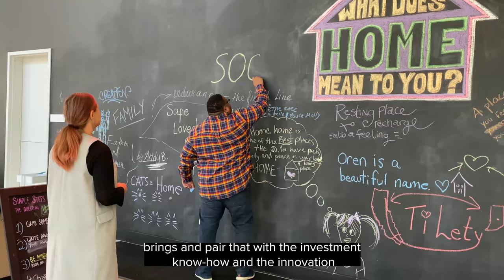SOCAP Announces SOCAP22 Will Be at Yerba Buena Center for the Arts!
As we eagerly anticipate the return to in-person convenings, we are excited to announce a new partnership with Yerba Buena Center for the Arts (YBCA) to host the SOCAP22 flagship conference. At the heart of this growing community of impact leaders and change makers is gathering—virtually and in-person. Where and how we gather matters. YBCA has been a longtime SOCAP partner, bringing artists and cultural leaders together since 2016 to identify and encourage action for social change.  Creating a new normal centered in equity and justice needs action from all of us, and artists and culture bearers show us new ways of being and doing together. This is why we are excited to work more closely than ever with YBCA to gather the SOCAP community.

We look forward to strolling through the Yerba Buena Gardens with you in October 2022.